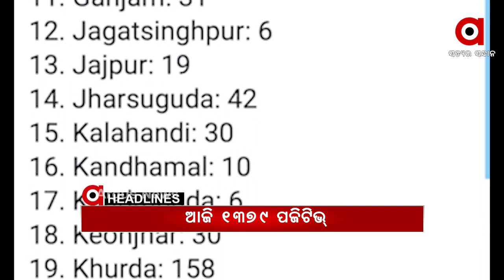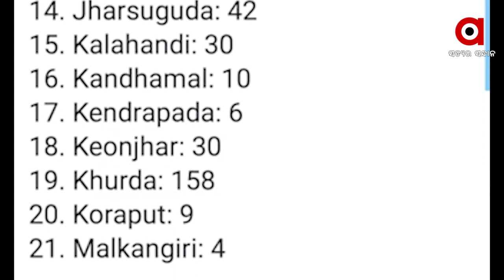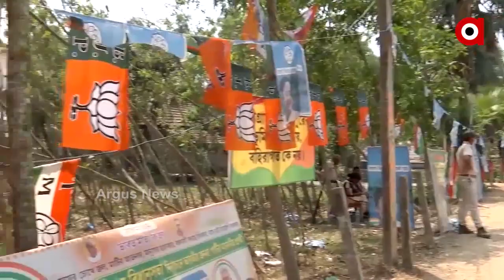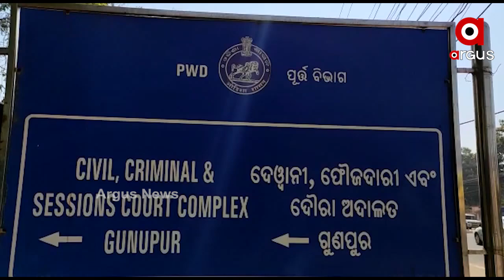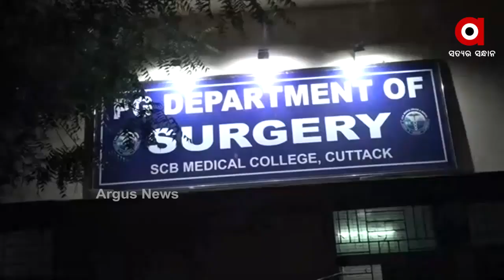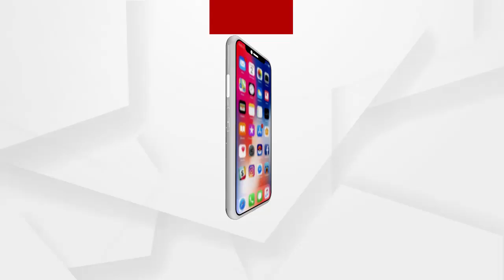Argus Update News 10Am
ବାଇକକୁ ପଛପଟୁ ଧକ୍କା ଦେଲା ଡମ୍ଫର...
ଆଜି ବି ହଜାରେ ଉପରେ...
ଆଜିଠୁ ଆରମ୍ଭ ଟିକା ଉତ୍ସବ...
ଫେରାର୍ ହାଇଦରକୁ ଧରିବା ପାଇଁ ଖୋଜା ଅଭିଯାନ...
ତାତିରୁ ଆଶ୍ୱସ୍ତି...